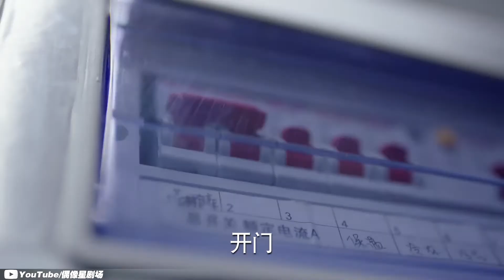第十二集：谁囚禁了热巴？！一个人在小黑屋好可怕！《一千零一夜》